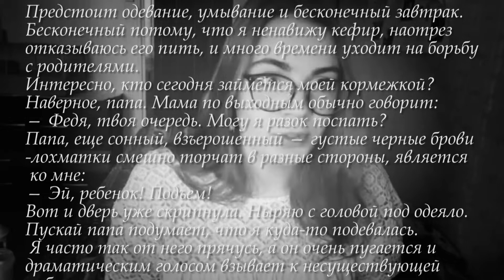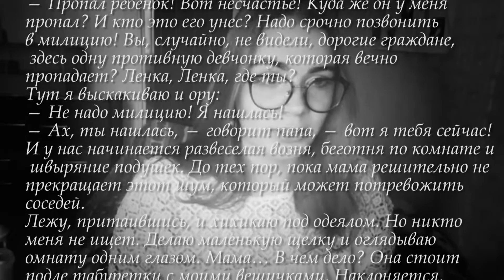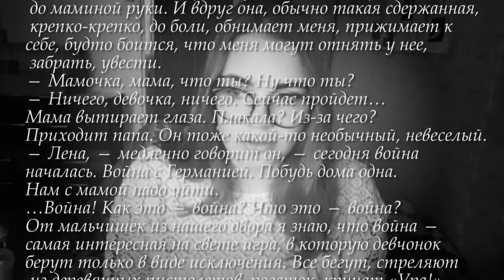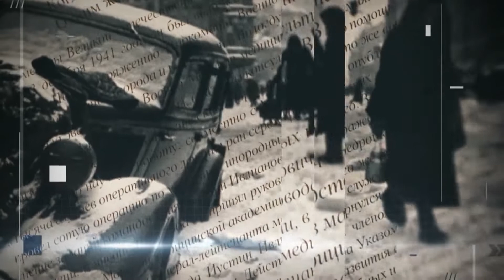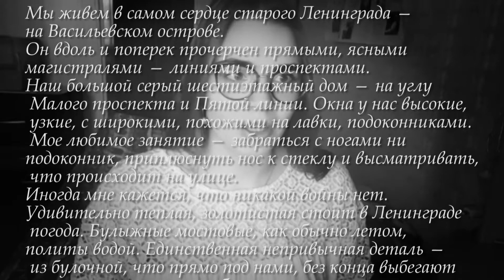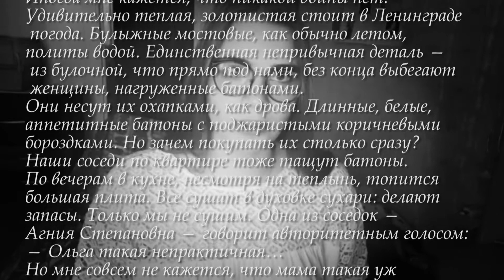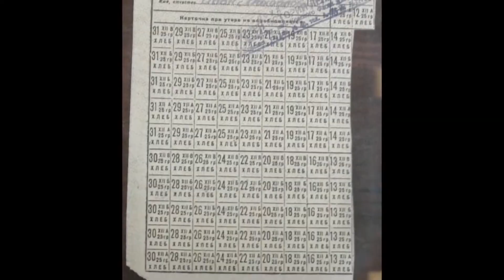Блокадные истории_ видеопрограмма к 75-ти летию Победы_Медицинский колледж РУТ МИИТ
Видео работа "Блокадные истории" - компиляция Воспоминаний, Исторической реконструкции и автобиографической повести Эллы Фоняковой "Хлеб той зимы". В съемках принимали участие сотрудники и студенты Медицинского колледжа Российского Университета Транспорта (МИИТ).
В видео использованы кадры документального фильма "Великая Отечественная Война" и музыка композитора Сергея Четвертных "DDmyzik".